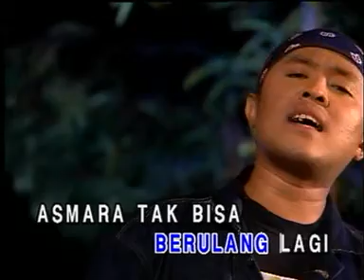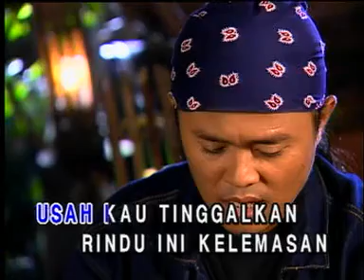Bintang Kasih Sayang - Screen